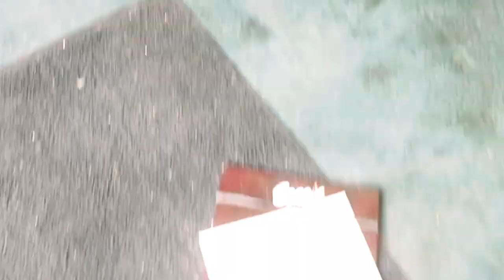Supergirl Femfight Scenes | Mixed Fight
Supergirl - All Powers & Fights Scenes (The Flash)

Supergirl (Kara Zor-El) Powers & Fight Scenes | Supergirl

Supergirl 1x08 Supergirl vs Astra Fight Scene

fem fight

mixed fight in movies

Molly culver badass fight

Experience electrifying clash of powers as Supergirl takes on formidable opponents in epic Femfight scenes! Watch the exhilarating Mixed Fight action on PetCats786 Remix, where heroes collide and sparks fly! Get ready for an adventure that will leave you breathless!